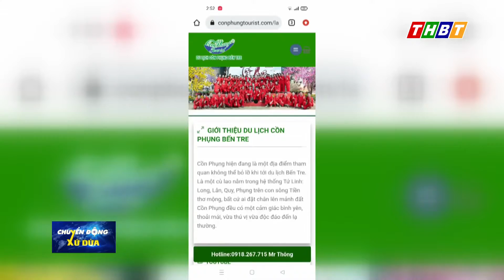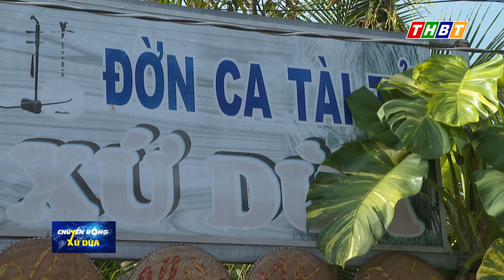THBT - DU LỊCH VÙNG XANH XỨ DỪA THÍCH ỨNG TRONG TÌNH HÌNH MỚI